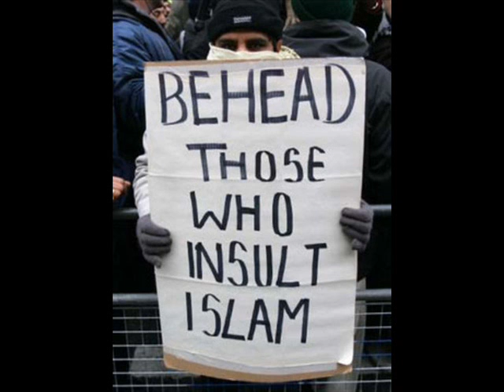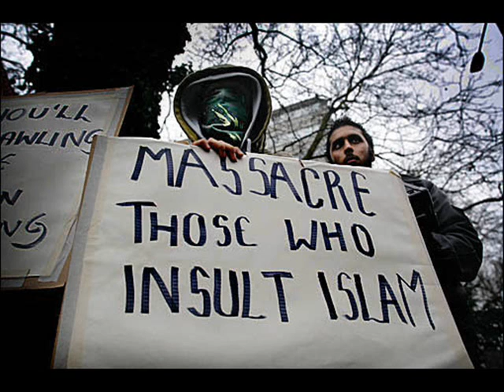Michael Savage talks about his ban from the UK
Savage talks with a caller about the possibility of his ban from entering Britain being lifted. He also discusses how Fox News has swung to the centre. From the 11 May, 2010 edition of "The Savage Nation"